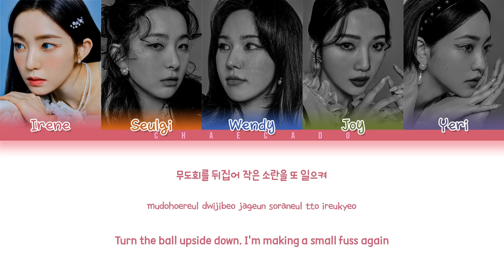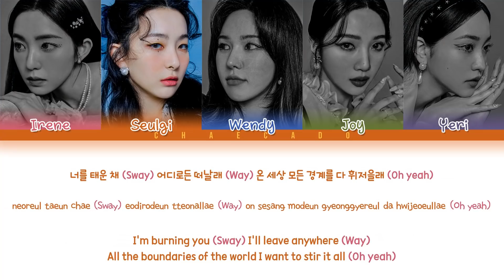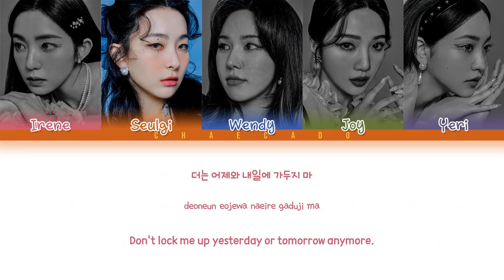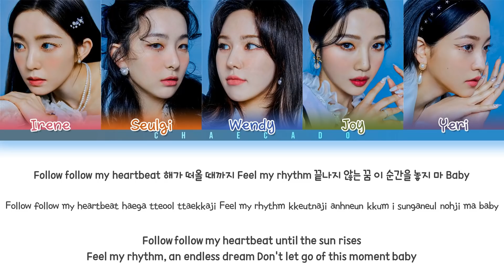레드벨벳 필마이리듬 가사 Red Velvet Feel My Rhythm Lyrics | Color Coded | Han/Rom/Eng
Red Velvet 'Feel My Rhythm' Lyrics (레드벨벳 'Feel My Rhythm' 가사) | Color Coded | Han/Rom/Eng

if you steal my video, i will report it and smash your face.

• Album: 'Feel My Rhythm'
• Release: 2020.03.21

• Lyrics: genie
• Romanization: Chaecado
• English translation: Chaecado

• Layout's idea: Jaeguchi

레드벨벳
필마이리듬

레드벨벳 필마이리듬 가사
레드벨벳 필마이리듬
필마이리듬 가사
필마이리듬 레드벨벳 가사
필마이리듬 레드벨벳
필마이리듬 가사 레드벨벳

red velvet bamboleo
red velvet good bad ugly
red velvet in my dreams
red velvet rainbow halo
red velvet beg for me

레드벨벳 feel my rhythm
레드벨벳 bamboleo
레드벨벳 good bad ugly
레드벨벳 in my dreams
레드벨벳 rainbow halo
레드벨벳 beg for me

레드벨벳 feel my rhythm 가사
레드벨벳 bamboleo 가사
레드벨벳 good bad ugly 가사
레드벨벳 in my dreams 가사
레드벨벳 rainbow halo 가사
레드벨벳 beg for me 가사

레드벨벳 밤볼레오
레드벨벳 굿뱃어글리
레드벨벳 굿배드어글리
레드벨벳 인마이드림스
레드벨벳 레인보우헤일로
레드벨벳 벡포미

레드벨벳 밤볼레오 가사
레드벨벳 굿뱃어글리 가사
레드벨벳 굿배드어글리 가사
레드벨벳 인마이드림스 가사
레드벨벳 레인보우헤일로 가사
레드벨벳 벡포미 가사

red velvet feel my rhythm album
feel my rhythm album
feel my rhythm album red velvet
feel my rhythm red velvet album

red velvet feel my rhythm full album
feel my rhythm full album
feel my rhythm full album red velvet
feel my rhythm red velvet full album

레드벨벳 feel my rhythm 앨범
feel my rhythm 앨범
feel my rhythm 앨범 레드벨벳
feel my rhythm 레드벨벳 앨범

레드벨벳 필마이리듬 앨범
필마이리듬 앨범
필마이리듬 앨범 레드벨벳
필마이리듬 레드벨벳 앨범